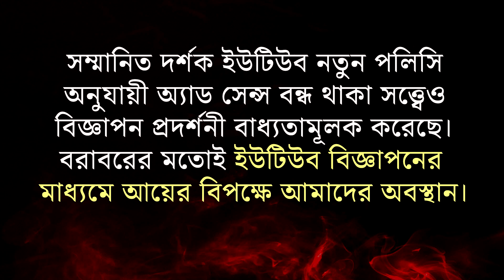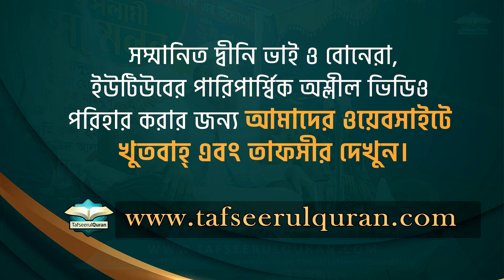জান্নাতে যেতে এবং জাহান্নাম থেকে বাঁচতে করণীয় (পর্ব-১/৩) । ড. মোহাম্মাদ ইমাম হোসাইন